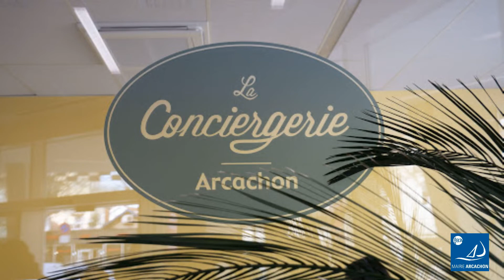MA.AT La Conciergerie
📌  Installée au MA.AT, La Conciergerie est un projet porté par la Ville d’Arcachon. Son objectif est de faciliter la vie des Arcachonnais en proposant des services personnalisés du quotidien : livraison, repassage, commande de paniers de légumes, promenade des animaux, jardinage… Sa Devise ? « Détendez-vous on s’occupe de tout ».
▶ Accueil au MA.AT du lundi au vendredi de 10h30 à 13h30.